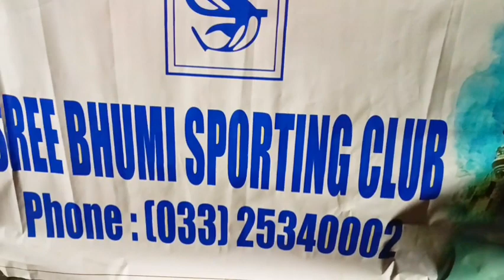শ্রীভূমির ডিজনিল্যান্ডের প্রতিমা মন্ডপের উদ্দেশ্যে।প্রদীপ রুদ্রপালের স্টুডিও থেকে। Sreebhumi 2023।।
শ্রীভূমির মানেই সেরার সেরা, আর সেই শ্রীভূমির প্রতিমা মন্ডপের পথে এই নিয়ে এই ভিডিওটি।
কোলকাতার সেরা পুজো শ্রীভূমি স্পোর্টিং ক্লাবের। এবছরের শ্রীভূমি স্পোর্টিং ক্লাবের থিম ডিজনিল্যান্ড।।
শিল্পী প্রদীপ রুদ্রপালের স্টুডিও থেকে মা দুর্গার যাত্রা শুরু শ্রীভূমির ডিজনিল্যান্ডের মন্ডপে।। তোমাদের জন্য নিয়ে এলাম এই ভিডিও।। চটপট দেখে নাও।। আর কমেন্ট করে জানাও কেমন লাগলো।।।।
👉 Sanglap- er sathe

kolkata Disney Land durgapujo 2023
sreebhumi sporting club theme Disney Land
maa durga sreebhumi sporting club
maa durga on the way to pandel
maa durga on the way to Disney Land pandel 2023

I used song -

"Bolo bolo Dugga elo "

Audio cradit :
Song - dugga elo
Composer - guddu
Singer-monali thakur
Music production- subhadeep mitra
Acoustic and electric guitar- aditya shankar
Dotara and charangoo- tapas roy
Dhak - prafulla das
Mixing and mastering- zafar iqubal ansari